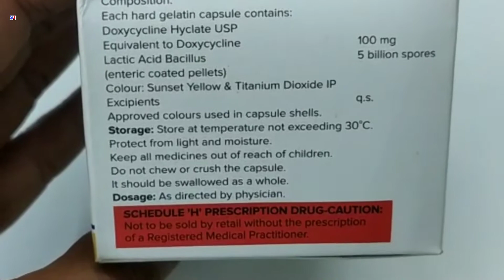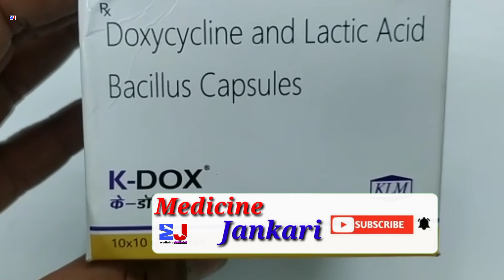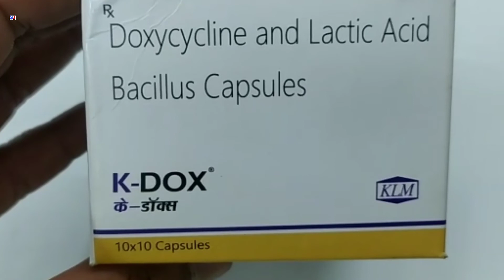K Dox Capsule | Doxycycline and Lactic acid Bacillus Capsules Uses | K Dox Capsule uses Side effects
K Dox Capsule | Doxycycline and Lactic acid Bacillus Capsules Uses | K Dox Capsule uses Side effects Benefits dosage review in Hindi
K Dox capsule uses in Hindi
k Dox capsule klm
k Dox capsule review

kindly note